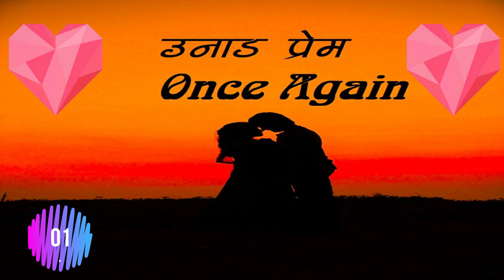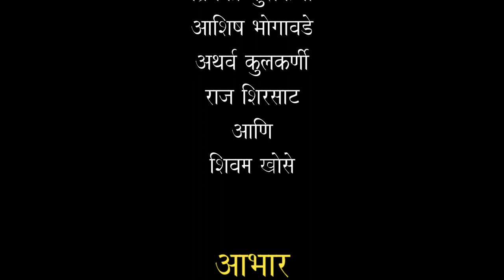UNAD PREM EP-01 | उनाड प्रेम - ०१ | (once again )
सतरंगी कलाकारी🎥 आपल्या सामोर सादर करीत आहे, एक मराठी कॉमेडी वेबसिरीस.
❤️उनाड प्रेम (once again)☺️ भाग 1 श्री ची एन्ट्री धमाल मस्ती सह हा भाग घेऊन आलो आहे. प्रेमाचा एक वेगळाच अनुभव तुमच्या समोर घेऊन आलो आहे नक्की बघा. 😊☺️😊☺️
दिग्दर्शक:-शिव खोसे
साहाय्यक दिग्दर्शक:-अथर्व कुलकर्णी
लेखक:-शिव खोसे

          🏆 कलाकार  🏆
 किरण-किरण कापडणे
 श्री-शिव खोसे
 ऋतू- ईशिका कावरे
 आशु(लव गुरू)-आशिष भोगावडे
 अथर्व-अथर्व कुलकर्णी
 स्नेहा-मनीषा ढकाळ
 किरण ची आई-प्रियंका कुलकर्णी
 भैय्या-राज शिरसाट